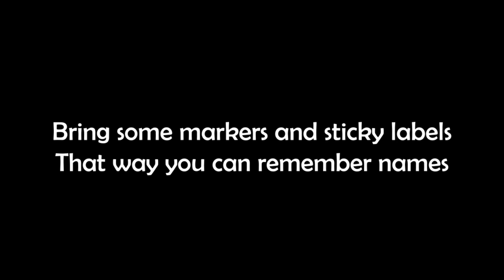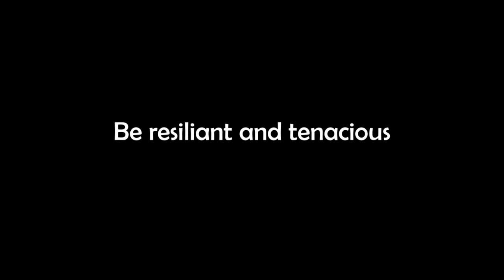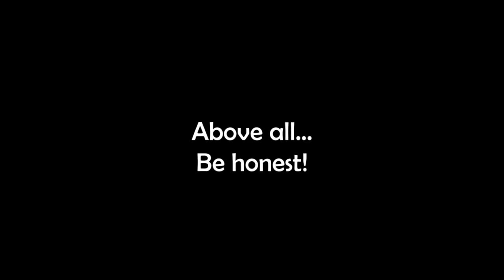Corporate Comedy by Nick Hodder - Parody conference session / fake people & time management workshop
In this corporate comedy parody, Nick Hodder takes on the role of a corporate speaker who is struggling with time management. Attendees at this conference entered the room expecting a pretty standard workshop session about managing their time and their people, but some quickly realised that all was not as it seemed. As the session goes on more and more cotton on to the fact that the incompetent presenter was a comedian, and the advice being provided was sub-optimal at best.  In this session some of the staff were in on the joke, and were asked to intentionally disrupt the session at certain points, which all adds to the fun!